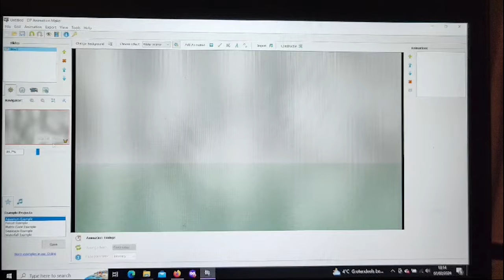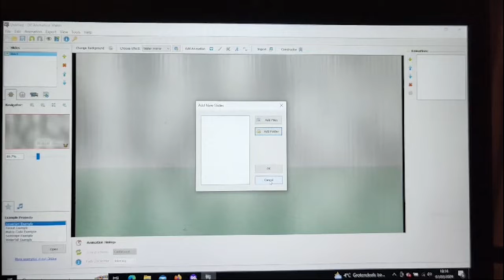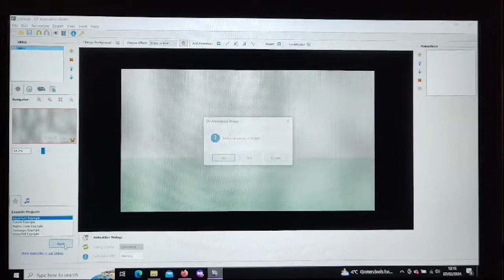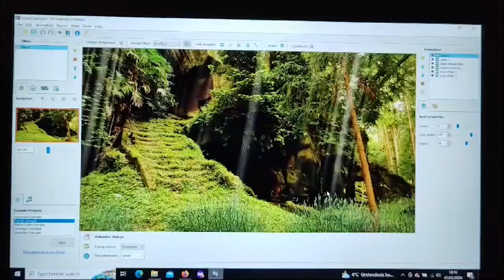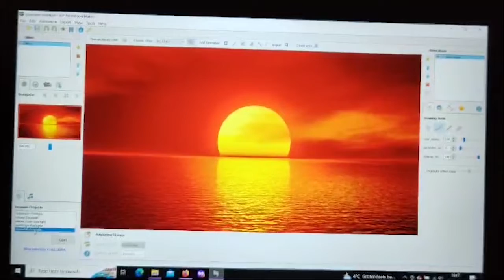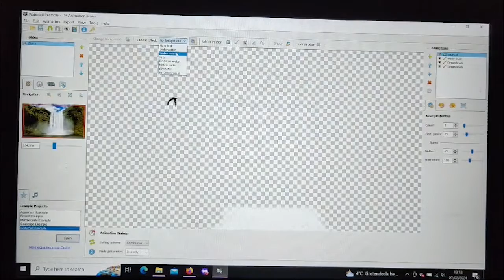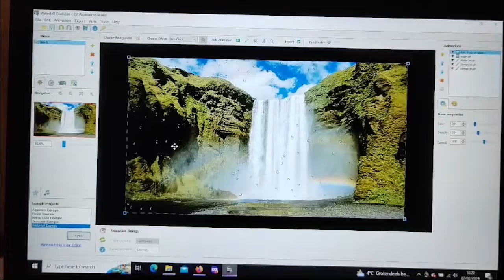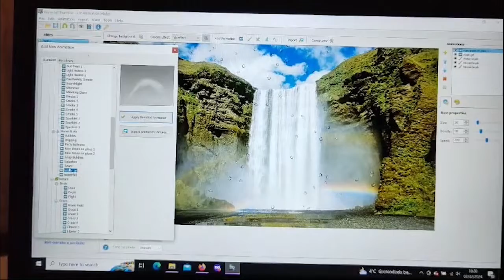7 minute Crash Course on DP Animation maker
The "7 Minute Crash Course on DP Animation Maker" provides a concise and comprehensive overview of this animation software, covering its key features, functionalities, and user interface in a condensed format. Through a series of tutorials and demonstrations, viewers will learn how to create stunning animations, add effects and transitions, manipulate objects and characters, and export their projects for various platforms. This crash course is designed to quickly familiarize users with DP Animation Maker, enabling them to dive into animation creation with confidence and efficiency.